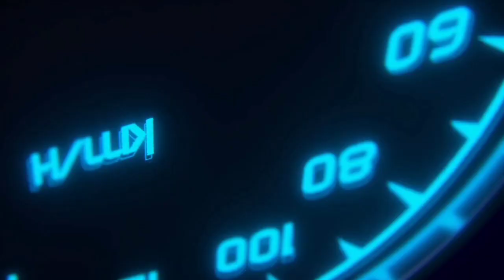kovai fish market My shop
welcone to my channel